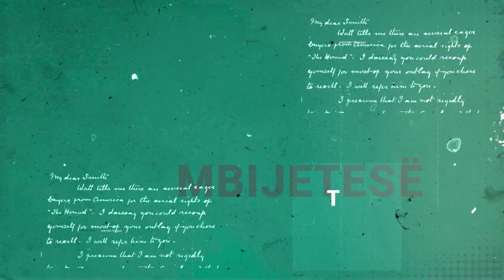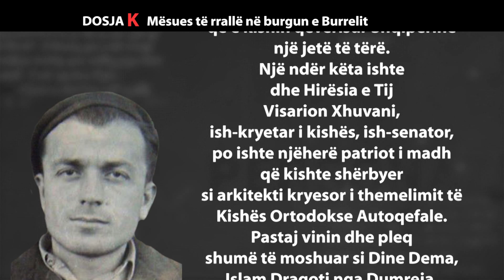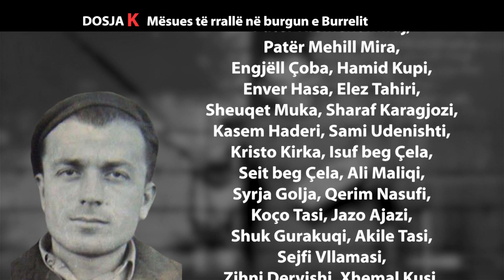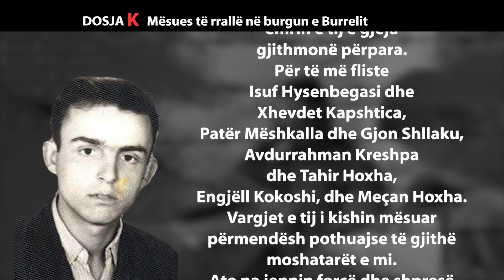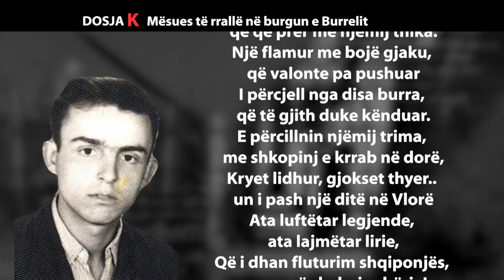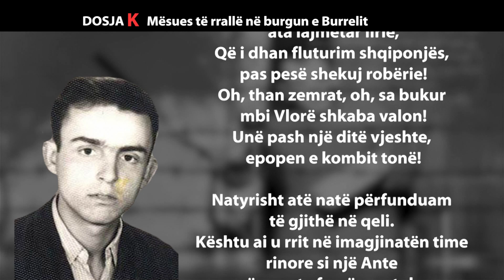Mësues të rrallë në burgun e Burrelit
Dëshmi të rralla mbi aktivitetin e intelektualëve të burgosur, të cilët regjimi komunist i kishte mbyllur në burgun e Burrelit menjëherë pas vitit 1945. Si jua përcillnin dijet e tyre, të rinjve të burgosur duke dëshmuar fisnikëri dhe qëndresë, e duke përgatitur në kushte krejt të pazakonta një brez të ri intelektualësh nëpër burgjet politike të regjimit të Enver Hoxhës.